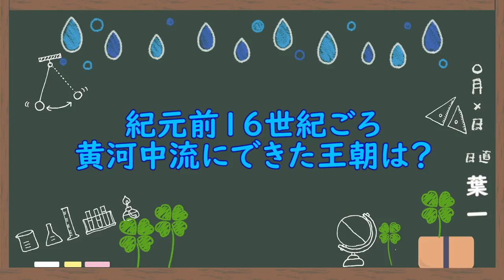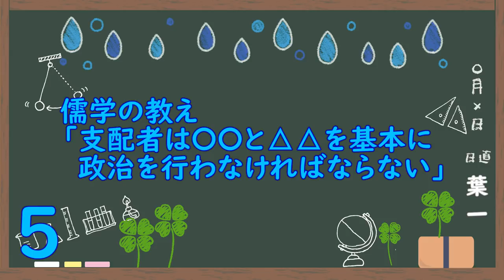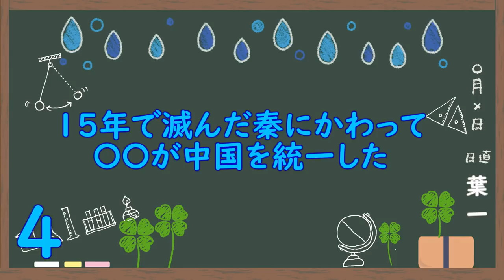四大文明4(11問)【歴史4/さくっ答シリーズ】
‹変更点›
問題数があった方が良いというリクエストがあったので、
タイトルに問題数を表示しました。
新シリーズ『さくっ答シリーズ』
夏休み毎日投稿頑張ります！
‹使用音源›
「甘茶の音楽工房」